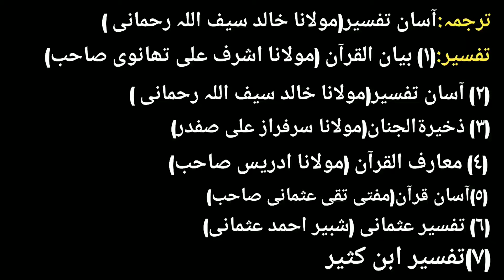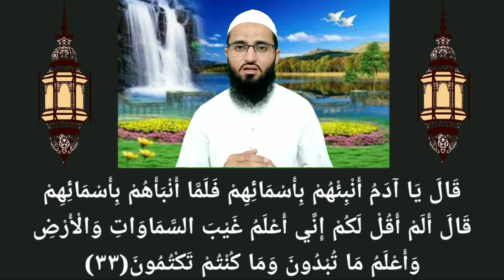Tafseer E Quran Class#11 Surah Al Baqrah Ayat No 31,32, 33 Ki Tafseer مع الحوالات Mo Salman Kanodar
Tafseer E Quran Class#11 Surah Al Baqrah Ayat No 31,32 Or 33 Ki Tafseer مع الحوالات
Mo Salman Kanodari
Palanpur Gujrat

Tafseer E Quran Surah Alfatiha

Tafseer E Quran Surah Albaqrah